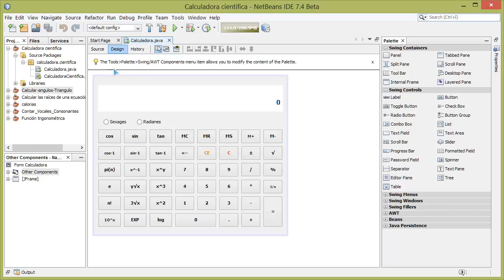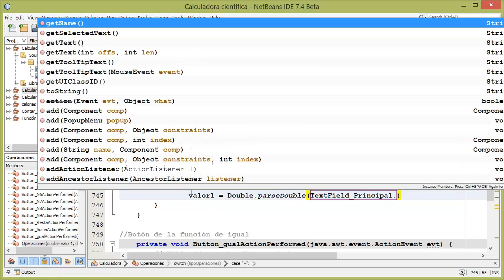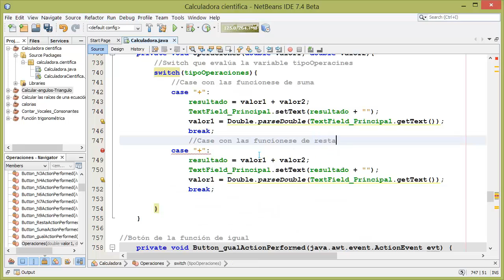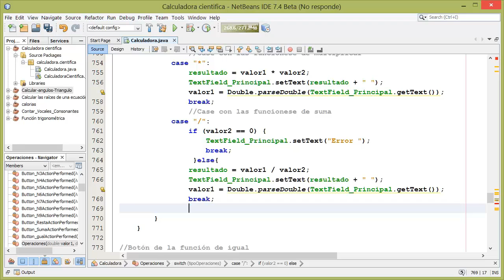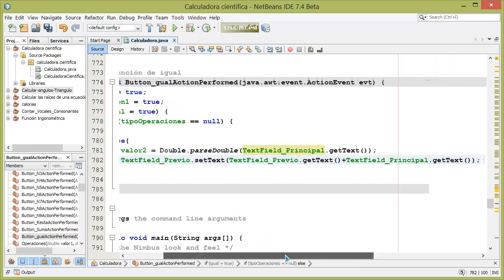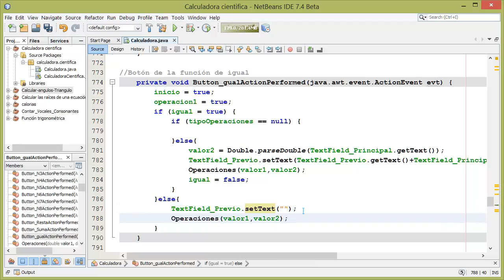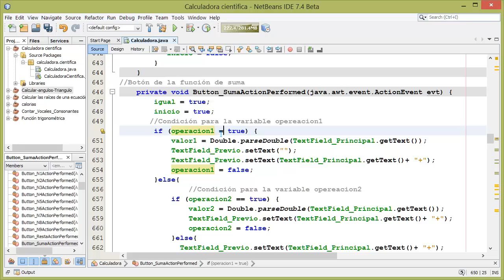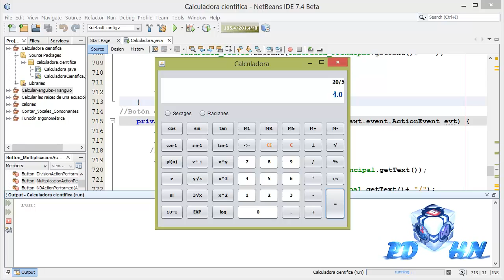Calculadora en Java #3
Como crear una Calculadora
Regalame tu apoyo para que el canal siga creciendo